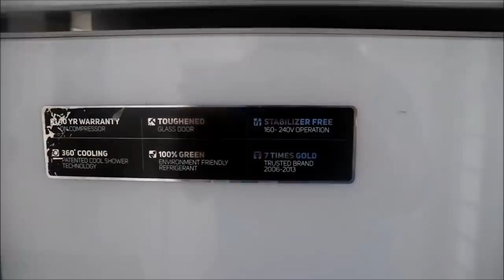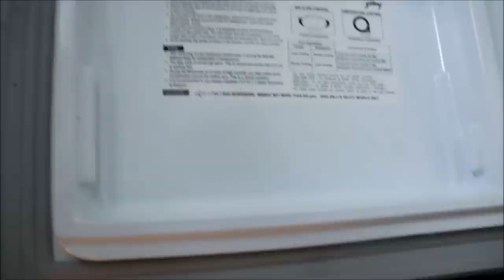Fridge లో చెడు వాసన రాకుండా ఉండడానికి చిట్కాలు||FRIDGE CLEANING||RAMA SWEET HOME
how to deep clean a fridge||how to clean a refridgerator
refrigerator cleaning tutorial||refrigerator cleaning process
how to clean fridge||fridge cleaning tips
how to deep clean your fridge||RAMA SWEET HOME
Godrej 331 L Double Door Refrigerator
Sponge Wipes
Dining Table mats

AMAZON PRODUCT LINKS:
MY DRESS TOPS:
Sarees:
EthnicJunction Women's Cotton Silk Saree:
Fabwomen Cotton Silk Saree:
Chiffon Saree:
Fabwomen Silk Saree:
Vaamsi Chiffon Saree:
Georgette Saree:
Idli cooker
Godrej 20 L Convection Microwave Oven
Idli Cooker
Oven stand
pink shelf 5 draws plastic
metal brush
Iron Table
Masala spice box
Weighing Machine
Himalaya hand cream
Car Cleaning Microfiber Dusting Mop
Pack of 4 Microfiber Gloves
Nilkamal Chest of Drawers (Pink)
Pigeon Mini Plastic Chopper with 3 Blades
Green Leaf Pure Aloe Vera Skin Gel
PAFFY CLOTH DRYING STAND
Bathroom Corner Rack, Blue
Usha Maxx Pedestal Fan with Remote
4 Piece Foldable multipurpose storage
18Pc 3 Different Size Plastic Food Snack Clip Sealer
Money Safe Kiddy Savings Bank
4 Piece Eyelet Polyester Window Curtain Set
4 Piece Eyelet Polyester Door Curtain
Multipurpose Rack (Blue)
Nilkamal Storage Cabinet with Drawer
Oval Shaped Green Lunch Box
Self-Adhesive Plastic Wall Hangin
CPEX Digital White Clock
Prestige Deluxe Duo Plus Hard Anodised 3.3 L Pressure Cooker:
Cello Checkers Set Container (Pack of 18)
KNEE HOT BELT
Good Luck Money Plant in Smiley Cup
Multipurpose Rack (Blue)
Baking and Cooking butter Paper
Multifunction Computer Window Cleaning Brush
Scotch-Brite Jumper Spin Mop
HealthVit Apple Cider Vinegar with Mother Vinegar:
Multipurpose Spice or Storage Jar with Spoon
Black Heavy Folding Ladder 4 Steps
Planet Stainless Steel Plate Rack
Cello Max Fresh Click Steel Lunch Box Set, 4-Pieces, Blue:
Kurtzy Metal Jewellery Display Organizer
Godrej Security Solutions Taurus Electronic Safe: